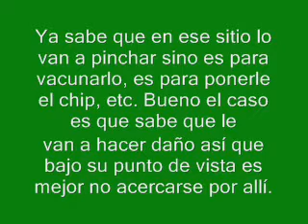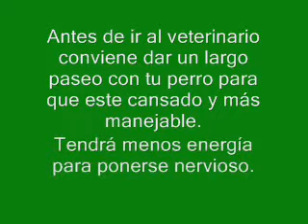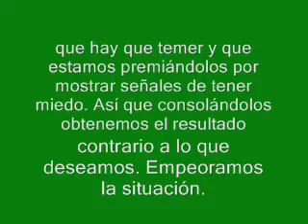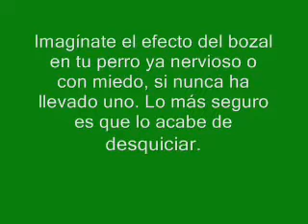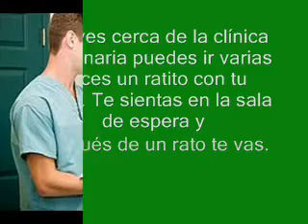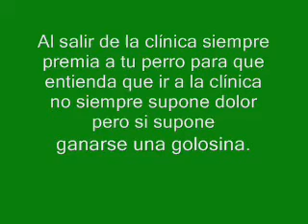Como evitar que nuestro perro tenga miedo al veterinario